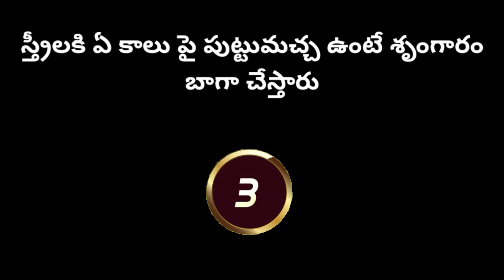Interesting తెలుగు మీ అందరికి చాలా చాలా బాగా ఉపయోగపడుతుంది నమ్మండి ఇదీ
Palle Navvulu A to z